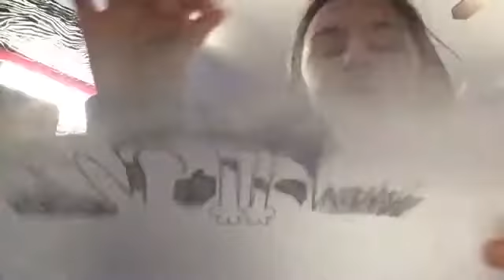How to draw spot the puppy